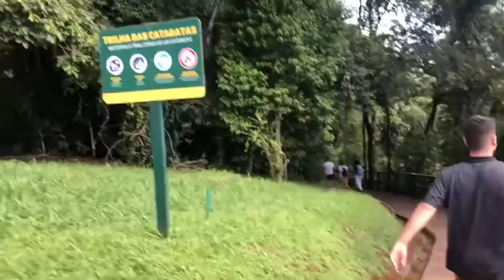İguazu Şelalesi, Brezilya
İguazu Şelalesi, Brezilya, Arjantin

Dünyanın en büyük şelalesi olan İguazu Şelaleleri, Güney Amerika'da iki farklı nehrin Curitiba şehri yakınlarında birleşmesinden oluşuyor. Arjantin ve Brezilya'yı kateden 1320 km uzunluğundaki nehirden adını alan şelaleler, Alvar Nunez Cabeza de Vaca tarafından 1542 yılında keşfediliyor.